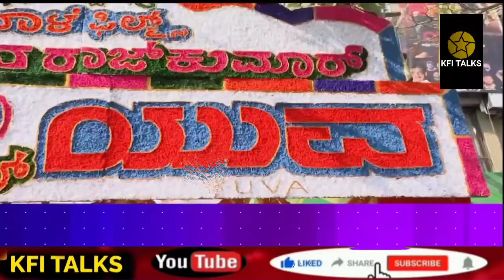Yuva Kannada Movie Box Office Collection Worldwide | Yuva Rajkumar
It is confirmed that Yuva is an upcoming Indian Kannada-language action drama film directed by Santhosh Ananddram and produced by Vijay Kiragandur under the banner Hombale Films. The film marks the fourth collaboration of Santhosh Ananddram and Hombale Films. The film stars Yuva Rajkumar in his debut, alongside Sapthami Gowda, Achyuth Kumar and Prakash Raj in supporting roles.

The legacy of Kannada cinema’s famous Rajkumar family is going to be carried forward with their youngest actor, Yuva Rajkumar. The actor is gearing up for the release of his debut film, Yuva. Touted to be an action drama, the movie is only a few days away from its release. While its release date is inching closer, its producers are all set to unveil its awaited trailer.

Hombale Films is bankrolling Yuva Rajkumar’s launch film Yuva. So far, its makers have released lyrical tracks and posters of the film. They are all set to tease what the film has wrapped up for the audience.

In a recent announcement, the production company confirmed that the film’s trailer will be out on March 21 at 1:01 pm. Moreover, they wrote, “The countdown is ON. Get ready to witness the power of YUVA. Yuva trailer out on March 21st at 1:01 PM.”

Santhosh is helming Yuva Rajkumar’s “Yuva,” while Sapthami Gowda has been roped in as the leading lady. Reportedly, the film’s plot is set against the backdrop of an engineering college. As there are gang rivalries among students, one stands up to protect his friends.

The film also allegedly has an intense story between a father and son. For the unversed, Achyuth Kumar is playing Yuva’s father in the film. Therefore, the upcoming trailer is expected to lighten the film’s plot.

Hombale Films has signed a three-film deal, the first one being Yuva. The film was initially meant for the late Kannada actor Puneeth Rajkumar. However, because of his untimely demise, it was then reworked for the late star’s nephew Yuva.

Yuva will hit the theaters on March 29.